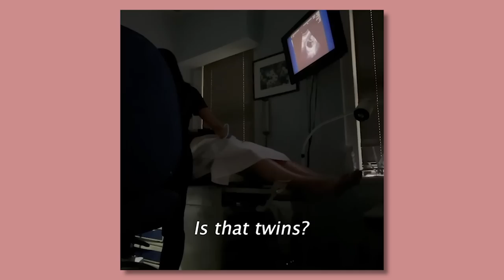I'm Back! | Where I've Been and What I've Been Up To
Hi YouTube! It’s been a while… five months to be exact. So much has happened — I had twins, I took off work, I moved, went back to work, and 100 more changes in between. I’m so happy to finally sit down and fill you in on my life!